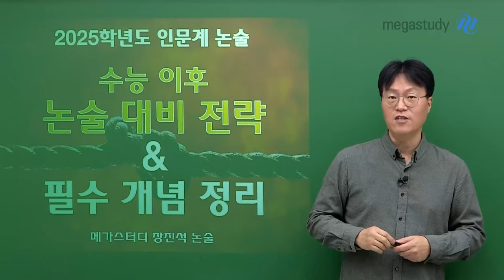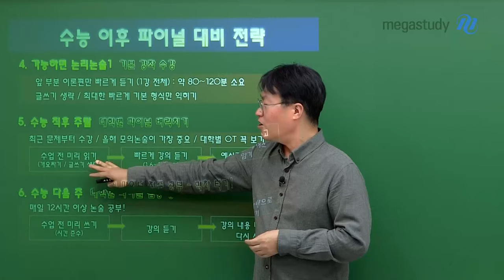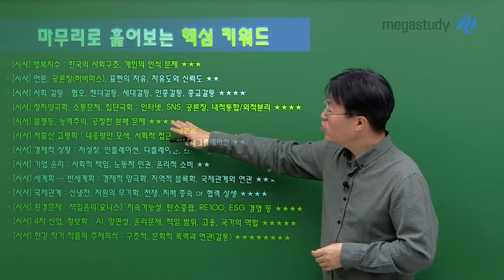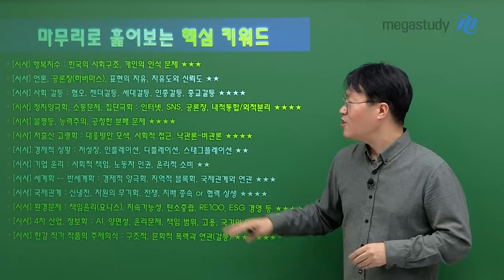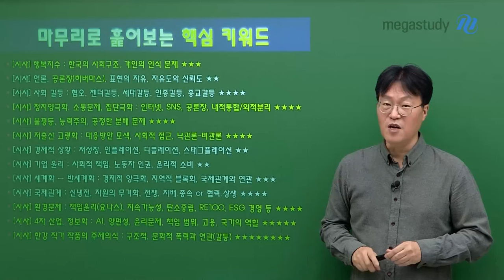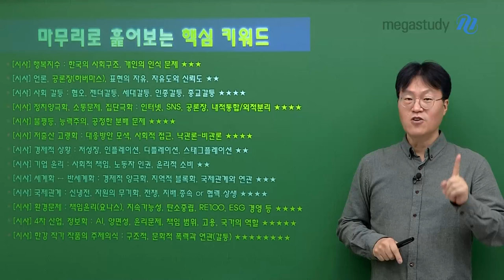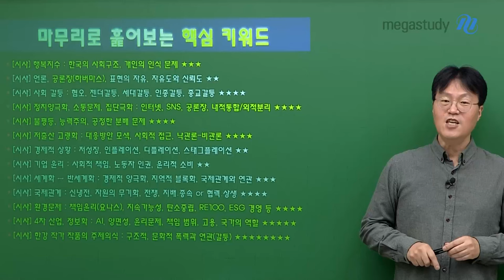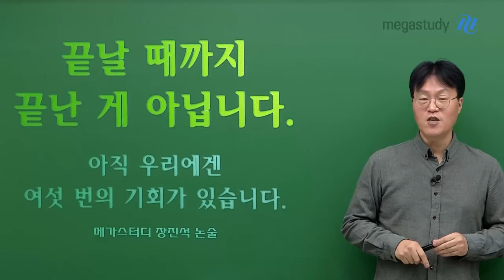[메가스터디] 논술 장진석쌤 - 2025학년도 인문계 논술 수능 이후 논술 대비 전략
2025학년도 인문계 논술
수능 이후 논술 대비 전략 & 필수 개념 정리🔥

2025학년도 수능을 위해 달려오신 모든 수험생 분들 고생 많으셨습니다!
아직 논술이 남아있다면 장진석 선생님이 알려주시는
★수능 이후 파이널 대비 전략★을 꼭 확인해보세요!

1. 수능 가채점 결과를 바탕으로 정확한 현실을 인식하고 냉정하게 상황 판단하기
2. 우선 순위를 판단하여 시간을 최대한 효율적으로 사용하기
3. 시험 당일에 꼭 확인해야 하는 시험 시간, 학교 위치, 준비물 등 꼼꼼하게 확인하기
4. 가능하다면 논리논술1 기본 강좌는 수강하기
5. 수능 직후 주말에 시험보는 대학이라면
    → 대학별 파이널 벼락치기로 최근 문제부터 공부하기
6. 수능 다음주 주말에 시험보는 대학이라면
    → 매일 12시간 이상 답안을 작성해보면서 논술 공부하기

장진석 선생님이 정리해주시는 핵심 키워드 자료는
선생님 새소식에서 확인해보세요! ≫

－ 논술 장진석 선생님을 더 알고 싶다면?